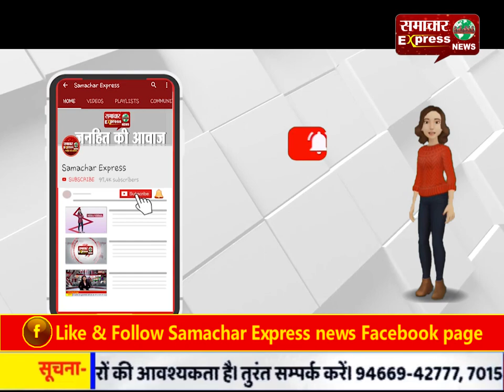कोरोना को हराने के लिए सोनभद्र की बेटियों ने भी बढ़ाया कदम